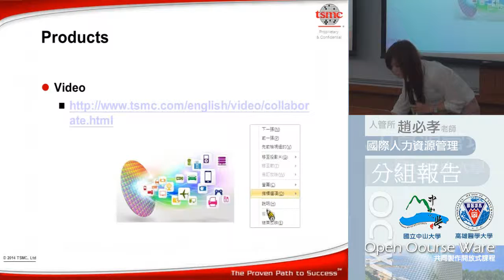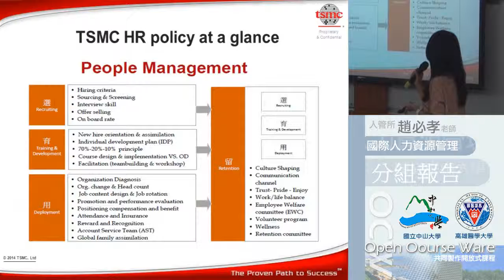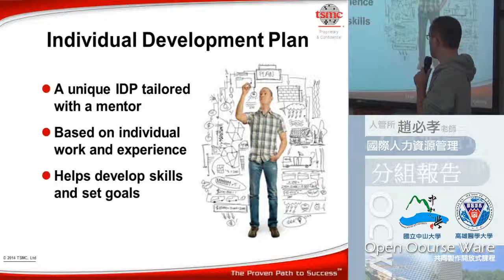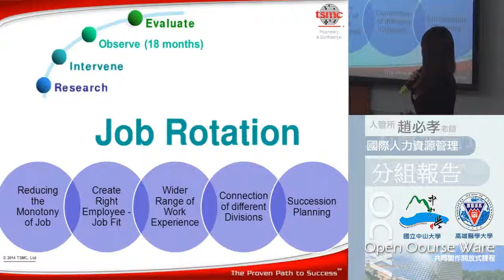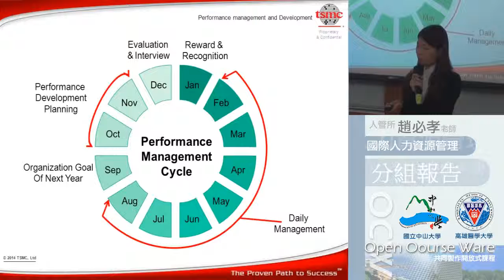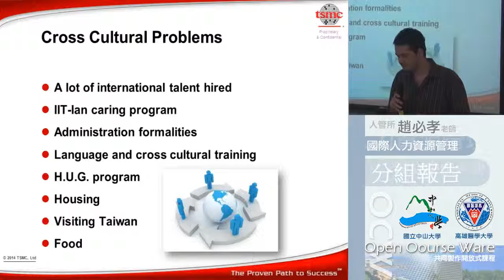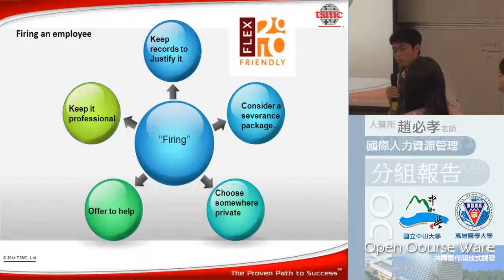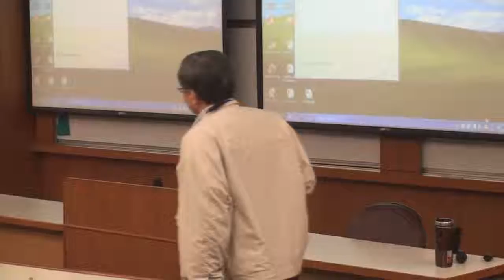《國立中山大學開放式課程》國際人力資源管理 (趙必孝老師) 23